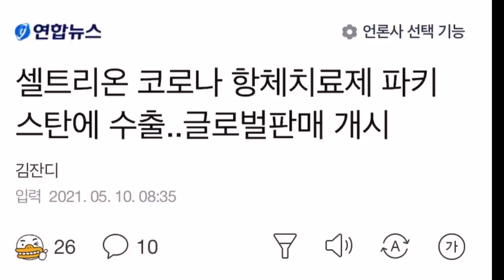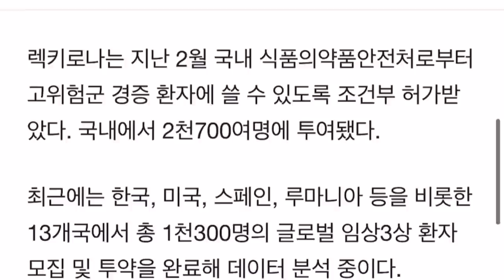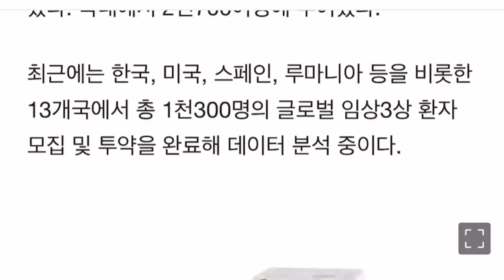셀트리온 글로벌 수출 계약 이제 시작!! 공매도 이제 긴장좀해~~